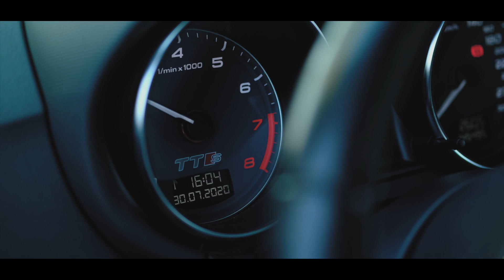AUDI TT-S / Night Lovell - Still Cold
Audio : Night Lovell - Still Cold
APN : Fujifilm XT3
Studio ZEYKAH Photographe - Rennes (35)
Qualified European Photographer & Portraitiste de France